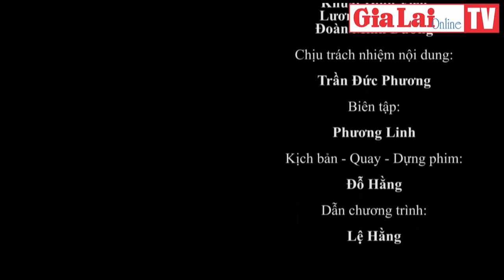Gia Lai 24h: Nhiều đơn vị y tế công lập Gia Lai khó khăn trong tự chủ tài chính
Chiều 17-3, Sở Y tế tỉnh Gia Lai tổ chức hội nghị triển khai công tác tự chủ tài chính giai đoạn 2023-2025; khám chữa bệnh bảo hiểm y tế (BHYT) và triển khai Nghị định số 05/2023/NĐ-CP của Chính phủ.